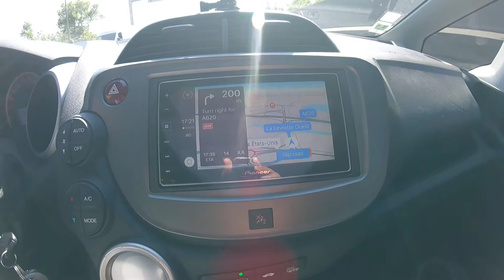Du Jack Daniels pour fêter l'appartement